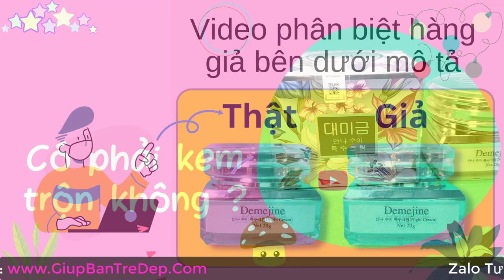Kem Demejine Có Phải Kem Trộn Không? Có Chứa Corticoid Không?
Kem Demejine có phải kem trộn không? Là câu hỏi mà nhiều chị em quan tâm. Cũng bởi lý do là kem này xài da trắng khá nhanh và đẹp mịn nữa, nên nhiều chị em cũng hơi lo lắng. Ai cũng muốn đẹp nhanh nhưng cũng phải an toàn nữa.  Nếu bạn mua đúng hàng thật chính hãng thì yên tâm nhé, Kem Demejine chính hãng không phải là kem trộn.